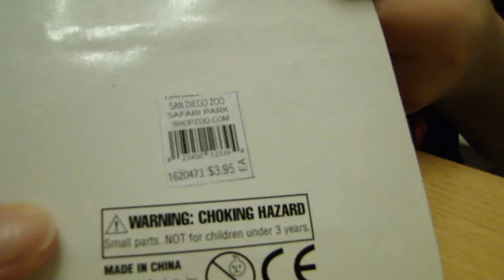Zebra Jeep diecast car by Spiderman Jerry